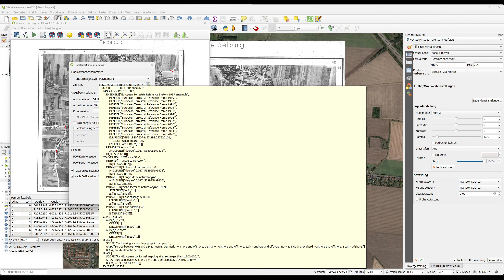QGIS | Georeferenzierung | Bilddatei an den richtigen Ort verschieben (engl. Sub)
In diesem Video zeigen wir dir, wie du Bilder in QGIS georeferenzierst. Das ist besonders nützlich, wenn du alte Karten, Luftbilder oder gescannte Pläne exakt in ein Koordinatensystem einpassen möchtest.
Wir nutzen das Georeferenzierungs-Tool von QGIS, setzen Passpunkte, wählen das passende Transformationsverfahren und speichern das georeferenzierte Bild als GeoTIFF. Ich erkläre Schritt für Schritt, worauf du achten musst, um eine hohe Genauigkeit zu erreichen.
✅ Themen im Video:
✔ Das Werkzeug Georeferenzierung
✔ Setzen von Passpunkten
✔ Optimale Transformationseinstellungen
✔ Speichern & Überprüfen des Ergebnisses

Zeitstempel:
02:08 min → Das Werkzeug Georeferenzierung
03:25 min → Passpunkte erstellen
09:36 min → Die Einstellungen der Georeferenzierung
13:40 min → Georeferenzierung mit einem anderen Transformationstyp

Falls Ihr für eure GIS-Projekte Unterstützung benötigt, schaut gerne auf unserer Webseite vorbei. Wir würden uns freuen mit euch zusammenzuarbeiten:

Empfohlene Bücher:
1. Learning QGIS
2. Getting Started with GIS Using QGIS
3. QGIS - Becoming a GIS Power User
4. Mastering QGIS
5. QGIS by Example
6. Geoinformatik (sehr gut!)

4 Laptops für GIS:
1. HP Envy
2. Asus Zen Book Pro
3. Lenovo Legion 5
4. Acer Nitro